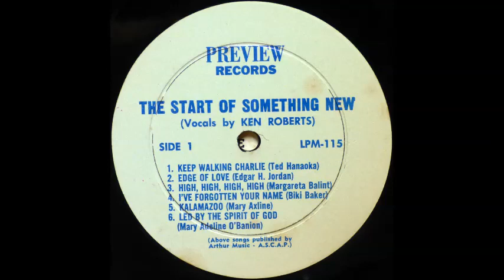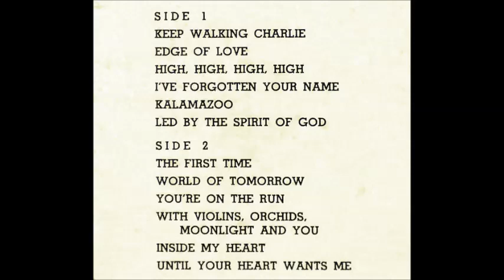Ken Roberts - World Of Tomorrow [1960s Song-poem Psych Pop]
Ken Roberts sings "World Of Tomorrow", lyrics by Alice P. Fajardo), from the song-poem album "The Start Of Something New".